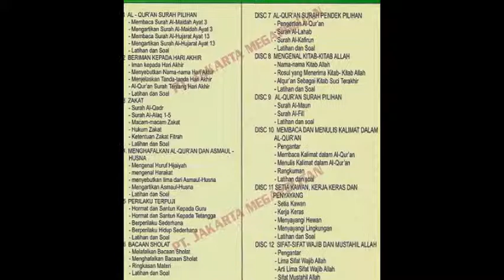PENDIDIKAN AGAMA ISLAM UNT SD - CD INTERAKTIF - PT. DUTA SARANA ILMU